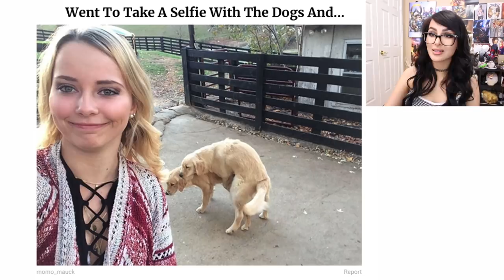PEOPLE WHO FORGOT TO CHECK THEIR BACKGROUND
PEOPLE WHO FORGOT TO CHECK THEIR BACKGROUNDS! Ever have a funny selfie fail like this?